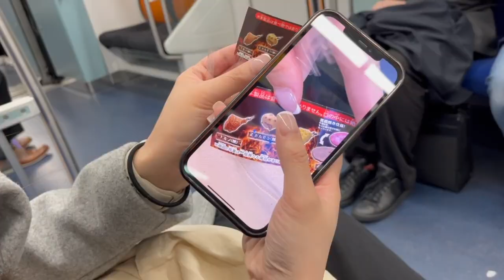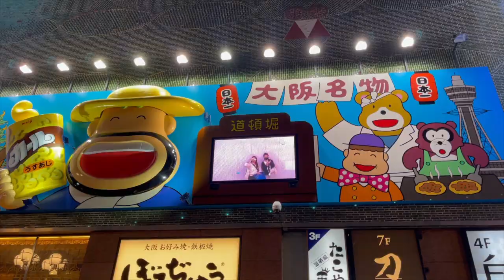Japan 2023 | crystal wong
Tokyo, Hakone, Kyoto, Osaka 3/14/23 - 3/30/23